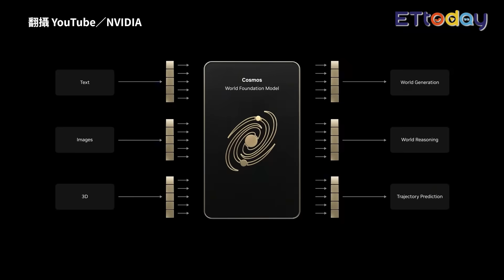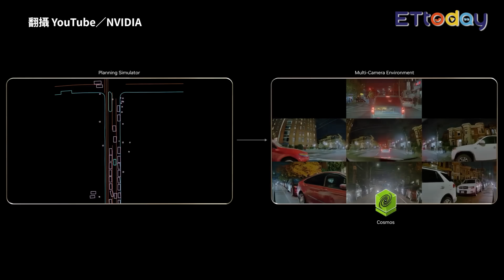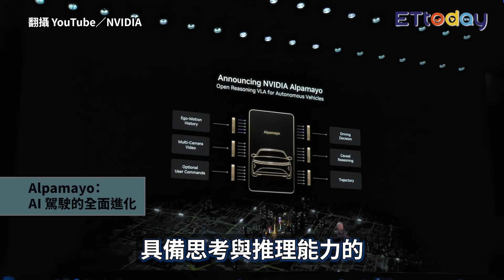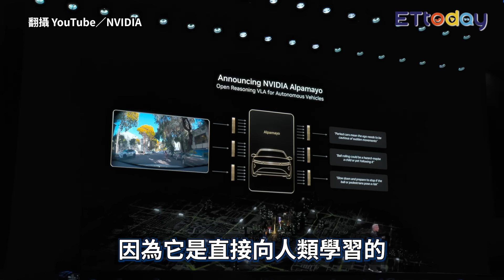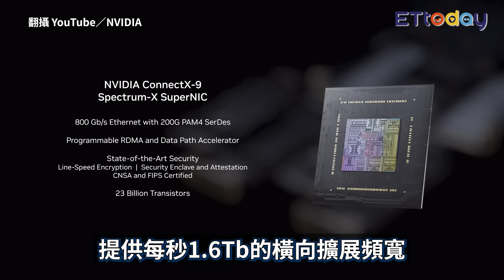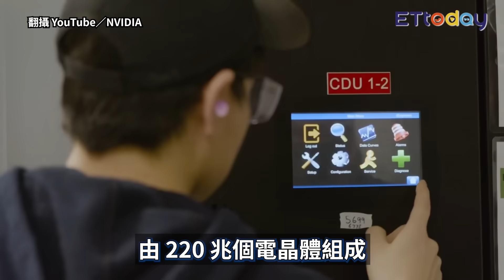8分鐘掌握 黃仁勳CES演講5大重點 會思考的自動駕駛 Alpamayo來了